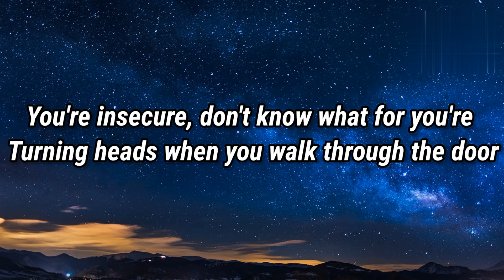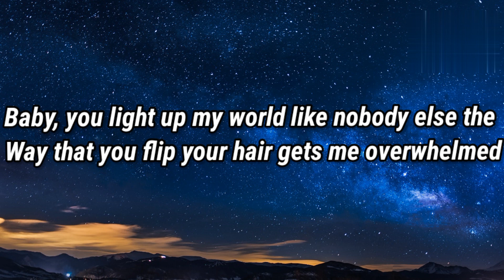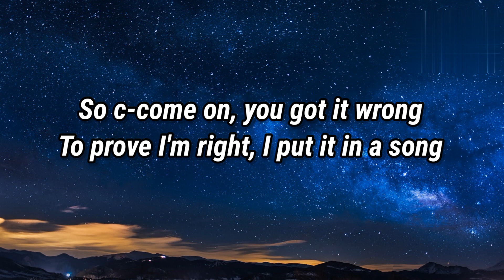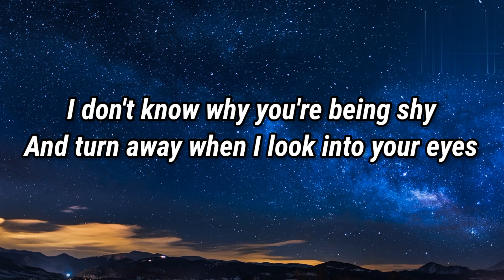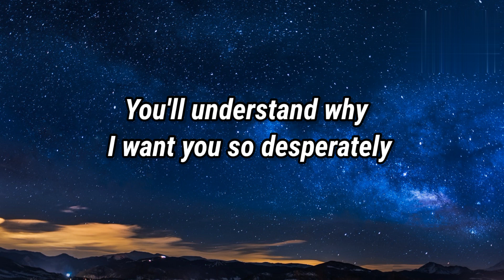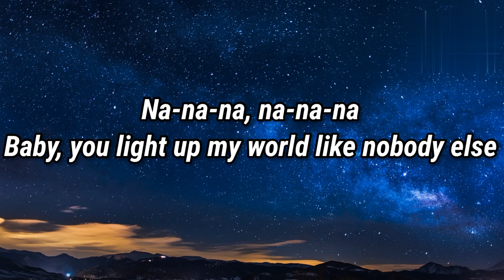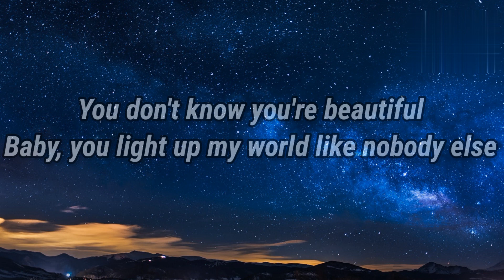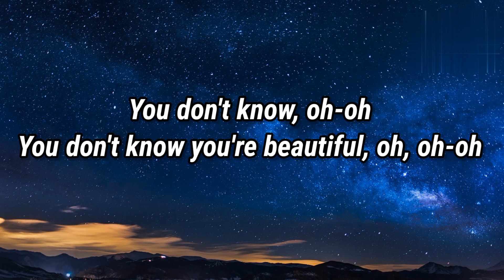One Direction - What Makes You Beautiful(Lyrics)🎵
What Makes You Beautiful Lyrics

💖 Please help me to get more subscribers! Thank you so much!💖

📋  Lyrics: 🎤

You don't know, oh, oh, you don't know you're beautiful
You don't know, you don't know you're beautiful

[Chorus: All & Harry & (Zayn)]
Baby, you light up my world like nobody else (Nobody else)
You don't know, oh, oh, you don't know you're beautiful (Oh)

[Bridge: All]
Na na na na na na na na na na na na na na na

But when you smile at the ground (ground), it ain't hard to tell
You don't know, oh-oh, you don't know you're beautiful (Beautiful)
You'll understand why I want you so desperately (Desperately)
Oh-oh-oh, you don't know you're beautiful, oh-oh
That's what makes you beautiful

LG C2 210 cm (83 Inches) Evo Gallery Edition 4K Ultra HD Smart OLED TV OLED83C2PSA (Black) (2022 Model) | With Eye Comfort Display

Samsung 845 L Inverter Frost Free Side-by-Side Refrigerator (RS82A6000SL/TL, Ez Clean Steel)

Hisense 139 cm (55 inches) 4K Ultra HD Smart IPS QLED TV 55U7H (Black)

Apple 2021 MacBook Pro (16-inch/41.05 cm, M1 Pro chip with 10‑core CPU and 16‑core GPU, 16GB RAM, 512GB SSD) - Space Grey

Apple 2021 MacBook Pro (16-inch/41.05 cm, M1 Max chip with 10‑core CPU and 32‑core GPU, 32GB RAM, 1TB SSD) - Silver